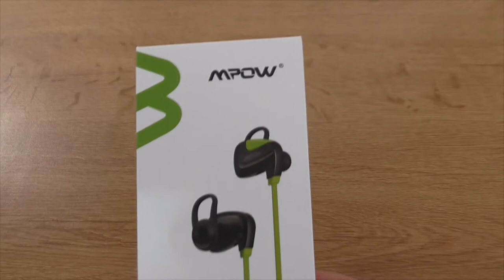Auriculares Deportivos Mpow Seashell Bluetooth 4.1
Este es un unpacking del producto que ilustra mi opinión en Amazon